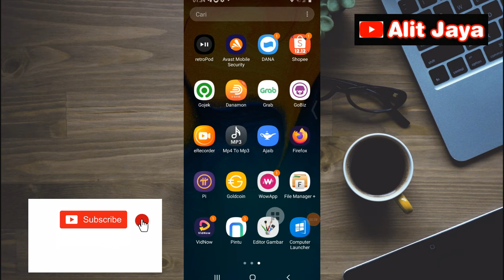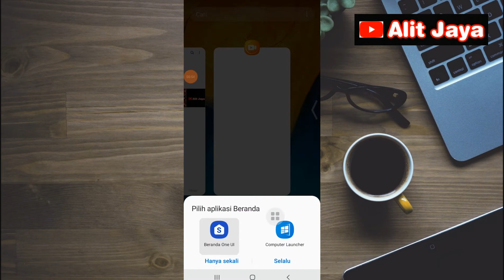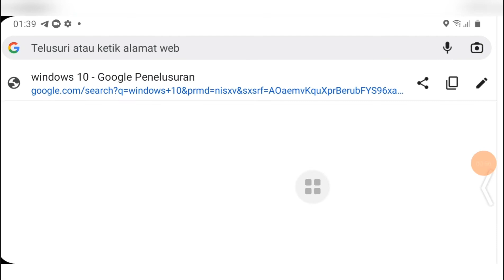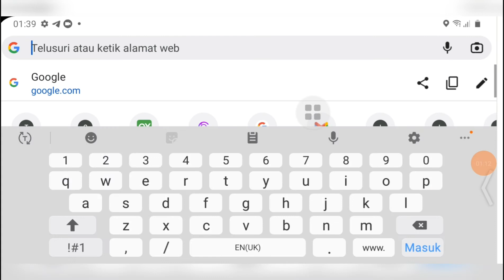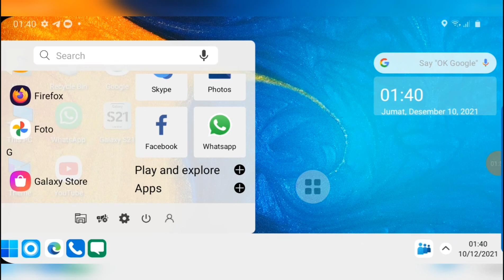Cara mengubah Android menjadi Windows 10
Hai guys kembali lagi di video Alit Jaya, di video kali ini saya menjelaskan tentang cara mengubah Android menjadi Windows 10, jika kalian pengen tahu bisa menonton nya ya guys.

Pengen transfer uang ke beda bank tanpa biaya admin bisa join di Flip :
Kode undangan : CGLR1446

Dapatkan penghasilan dari Tiktok bagi yang tertarik bisa join melalui link ini :
Kode Undangan : GBEVNGW8RPYTY

Dapatkan penghasilan dari Vidnow bagi yang tertarik bisa join melalui link ini

Dapatkan penghasilan dari Snack Video bagi yang tertarik bisa join melalui link ini :